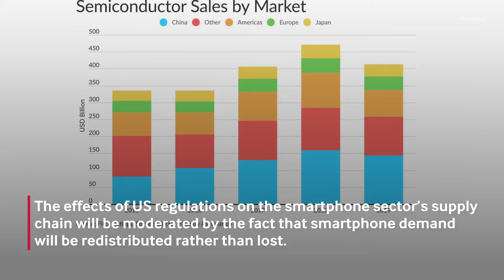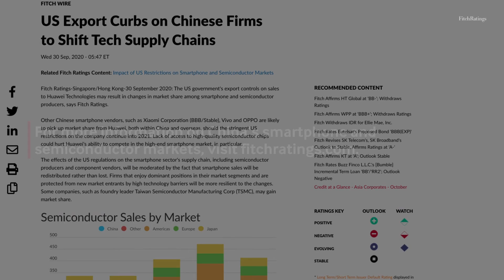US Exports Curbs on Chinese Forms to Shift Tech Supply Chains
The US government’s export controls on sales to Huawei Technologies may result in changes in market share among smartphone and semiconductor producers.